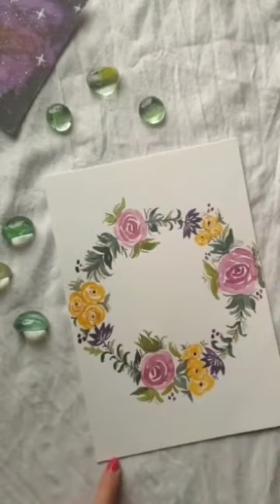Easy and simple greeting card | Felician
In this video, we'll guide you through the process of making a beautiful greeting card from scratch. Whether you're a beginner or an experienced crafter, this tutorial is perfect for everyone looking to create heartfelt and personalized cards for any occasion.

Let's spread the joy of handmade cards and make someone's day a little brighter!